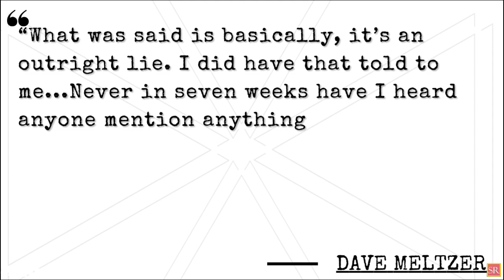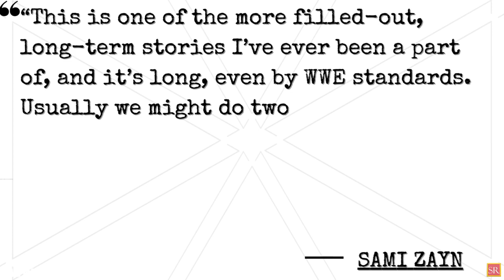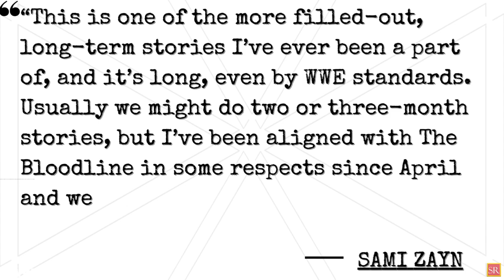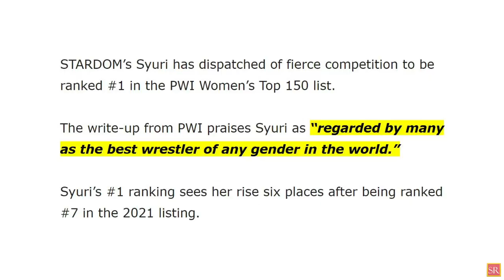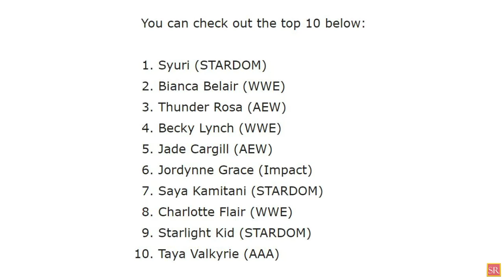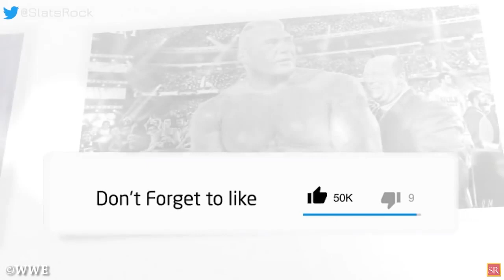WWE News! AEW Completes Investigation! Chris Jericho Calls CM Punk “Cancer” BIG WWE Return! AEW News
WWE News! AEW Completes Investigation! Chris Jericho Calls CM Punk “Cancer”! BIG WWE Return
00:00 Headlines
00:10 AEW Completes Investigation Into ‘All Out’ Backstage Brawl
01:10 CM Punk’s Dog Larry Being Injured At All Out “Outright Lie”
02:10 Likely Plan For The Elite’s AEW Return
03:13 Chris Jericho Told CM Punk He Is A Cancer After AEW All Out Fight
04:18 WWE Planning To Make Austin Theory Wait For His Money In The Bank Cash-In
05:18 Sami Zayn’s Involvement With The Bloodline Was Only Meant To Be Short-Term
06:16 Chelsea Green Likely Heading Back To WWE
07:21 AEW Signs Former NXT Superstar To Full-Time Contract
08:13 Stardom’s Syuri Tops PWI Women’s 150 List – Bianca Belair #2
09:19 Why Sheamus Was Written Off WWE Television
wrestling news
wwe rumors
wrestling news and rumors
wrestling rumors
pro wrestling news
wrestling news
wwe rumors
wwe news